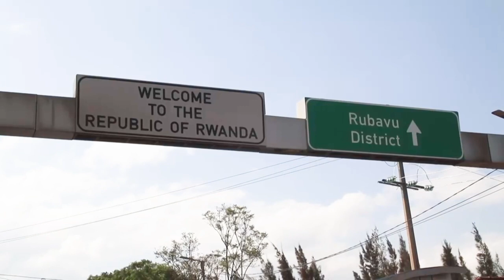Angst vor Vulkanausbruch: Zehntausende Menschen fliehen aus Goma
Fünf Tage nach dem Ausbruch des Vulkans Nyiragongo in der Demokratischen Republik Kongo sind zehntausende Menschen aus Angst vor einer erneuten Eruption aus der Millionenstadt Goma geflohen. Der Militärgouverneur ordnete eine Teil-Evakuierung der Stadt an.